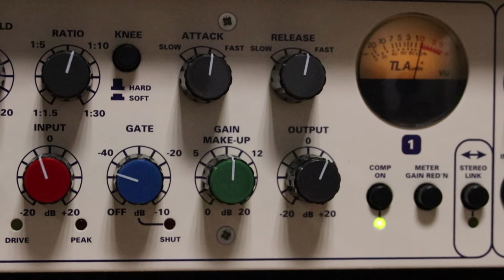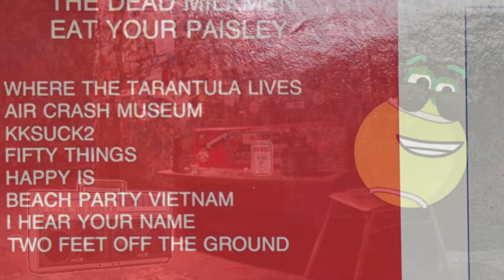TOP 5 UNUSUAL PUNK RECORDS you need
Cool & unusual punk records from my vinyl collection, including oddball covers, reggae dubbed punk classics, blues by genre giants, emotional records by infamous goofballs and more. Purists are sure to say "this is not punk," which is 100% on brand, and appreciated!  If you have other suggestions, post 'em in the comments! What should I look for in my next haul?

Thanks!

5 of my personal recommendations for fans of the genre and the bands (The Cramps, The Ramones, Schlong, Dead Milkmen.)

Most of the music here is by Ghost Cave, our house band.
The Cramps and The Ramones segments use stock music from the Adobe Premiere Library.

00:00 Punk In Dub
01:09 Eat Your Paisley
02:16 Schlong's sunshine rock
03:00 The Ramones nearly self-destructed
04:04 The Cramps - Blues Fix